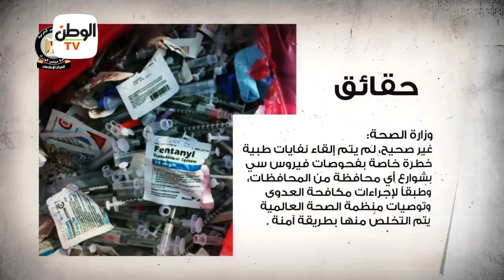مجلس الوزارء يرد على ابرز الشائعات ويوضح الحقائق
مجلس الوزارء يرد على أبرز الشائعات ويوضح الحقائق
تقرير: الوطن

جريدة الوطن
جريدة يومية مستقلة

أخبار الوطن